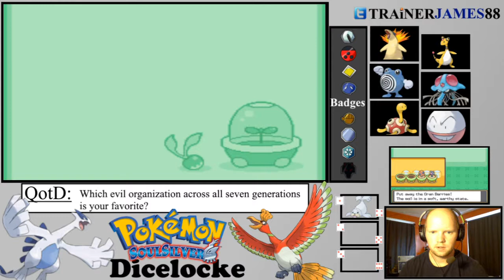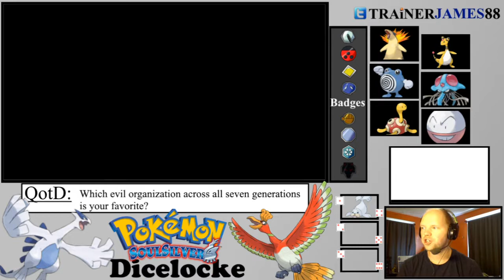Team Rocket's Taken the Radio Tower [Part II] | Pokemon SoulSilver Dicelocke Nuzlocke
We finish making our way through the Team Rocket-infested Radio Tower and challenge Proton and the new Team Rocket leader!

Pokemon is owned by The Pokemon Company, Game Freak, and Nintendo.
The Layout and Thumbnail were made by me.
Dicelocke Challenge Rules!!

1. Any Pokemon that faints is considered 'dead' and must be released.

2. Only the first Pokemon encountered in each new area must be caught unless it is a duplicate of a Pokemon that has already been caught or a Pokemon of the same species (ex: Pichu, Pikachu, Raichu).

3. All Pokemon MUST be nicknamed to form that "stronger, emotional bond."

4. Once a Pokemon is caught it gets added to the Dice Box column and when there are three Pokemon in the Dice Boxes, a single die is rolled that determines which Pokemon gets added to the team. If there's already a team of six, the Pokemon gets added to the 'Next' box.

5. The 'Next' box is for all Pokémon that get chosen by the die roll once you have a full team of six. They are the reserve Pokémon should one of your team members die. If someone dies, you pull the first Pokémon out of the 'Next' box to replace them. If there are no Pokémon in the 'Next' and no Pokémon in the Die Layout, then you may choose three Pokémon of your choosing from the PC, put them in the Die Layout, and then have the die decide who gets added to the team.

6. If a Pokemon dies before there is a full team of six and there are no Pokemon currently in the Die Layout, I must choose three Pokemon from the PC to potentially add to the team and then roll the die to determine which gets added to the team.

7. Same typings may exist within the team, such as having two primary Fire-types, since all Pokemon added to the squad is purely based on the fate of the die roll.

8. Should all of my Pokemon die and I white out, the Dicelocke is finished and the game is over: I lose.

Shiny clause: If we happen to run into a wild, shiny Pokemon, it CAN be caught even if we've already caught a Pokemon on that route. It will also be eligible for joining the team.

I hope you all have a lovely day! :)